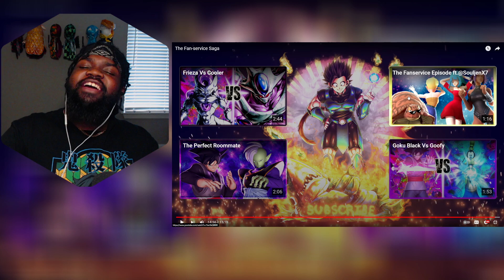Yitties and Cheeks Everywhere! The Fan-service Saga @DevilArtemis REACTION